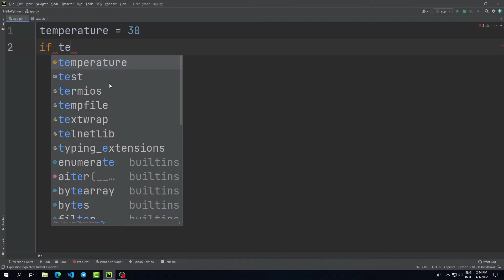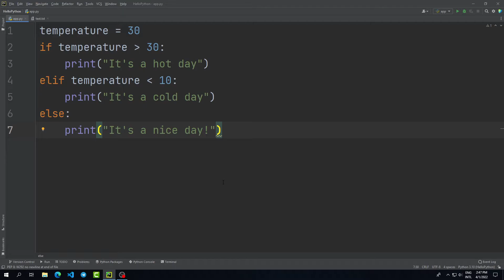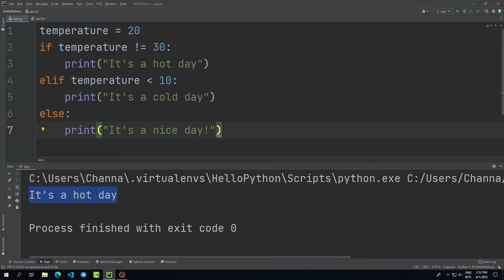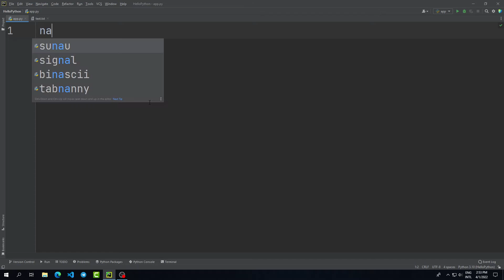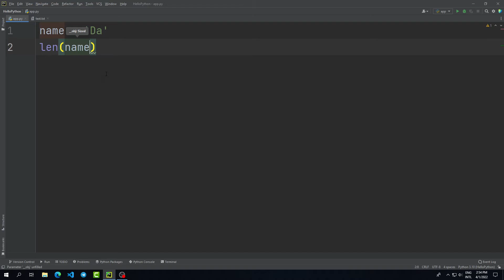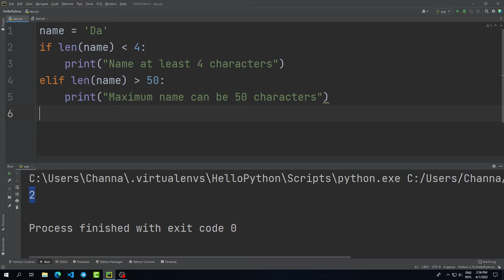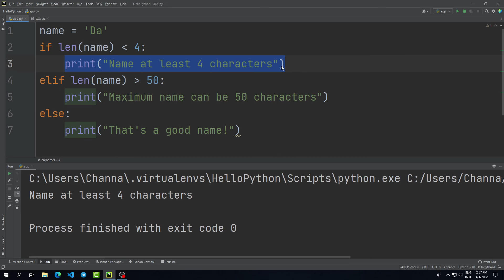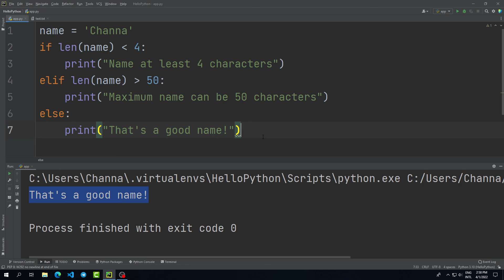Python Comparison Operators speak Khmer part 11